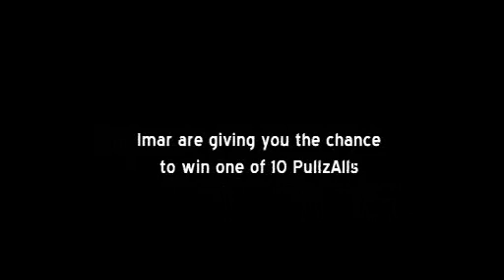Tradie hits a nail up his nose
What the hell is he doing now... Oh right, hes hammering nails up his nose